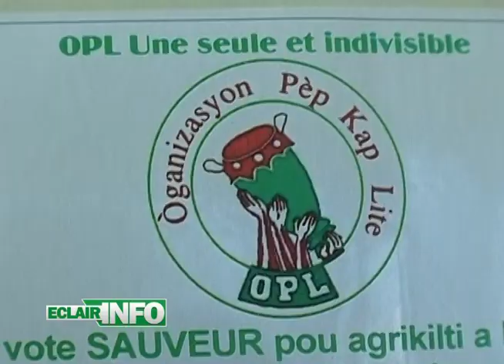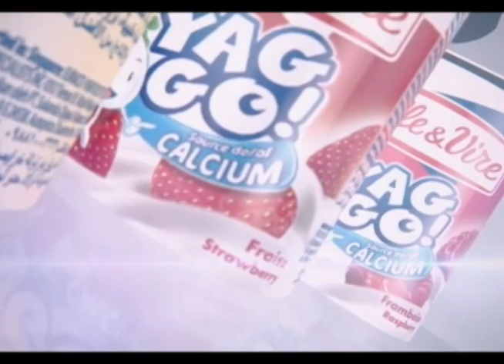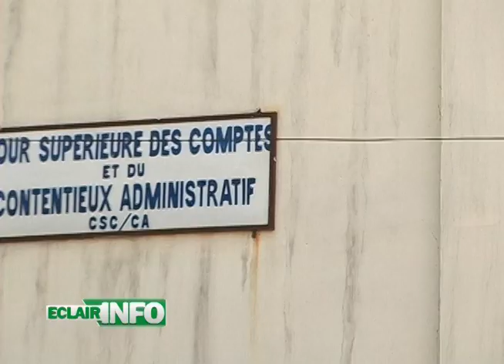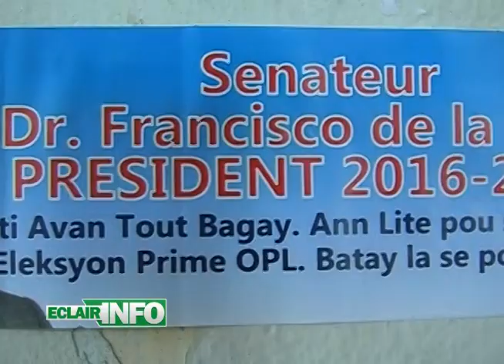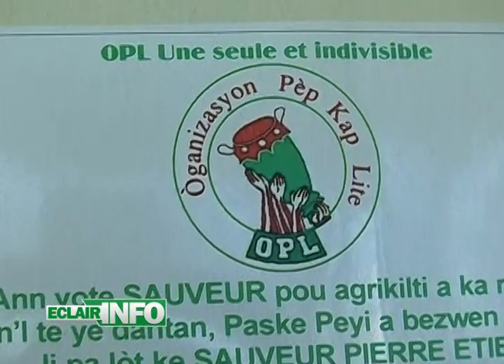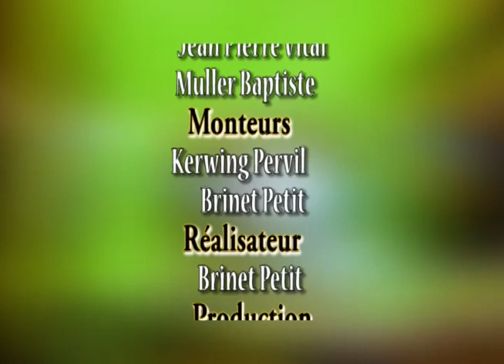ECLAIR INFO 17 AVRIL 2015